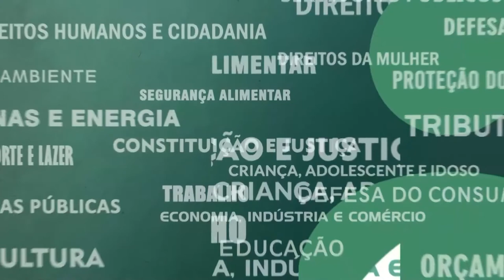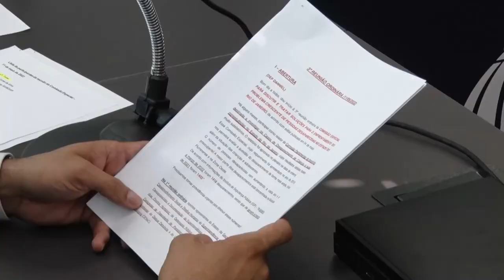Resumo Comissões - Com. Pessoas Desaparecidas - 11/05/22